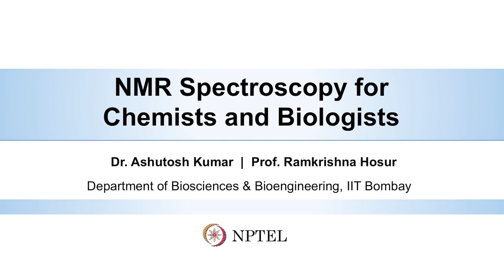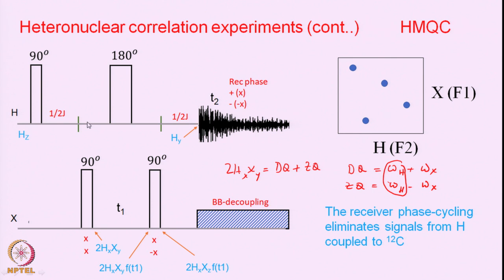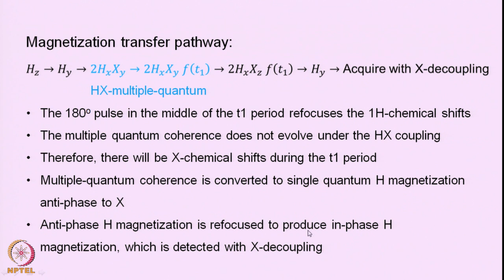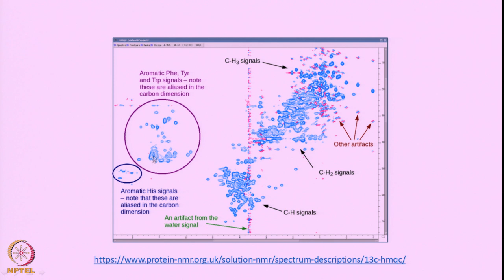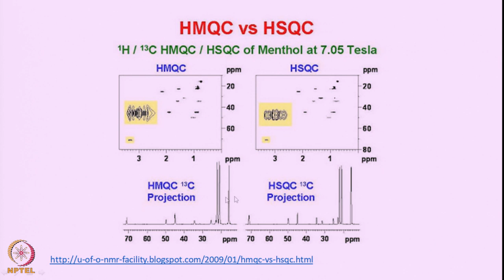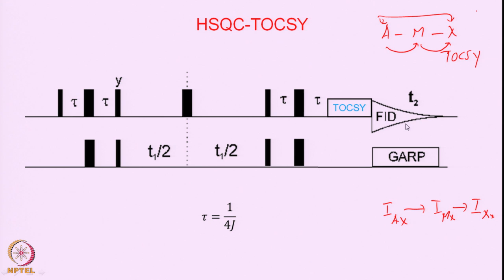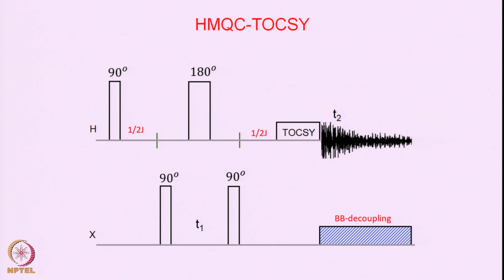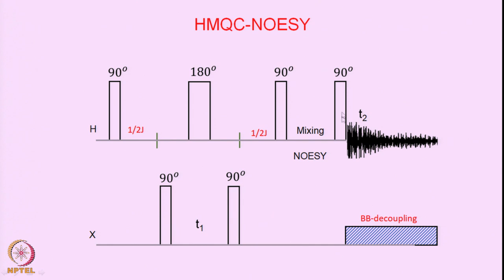Lecture 54 : 2D Heteronuclear Experiment II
2D Heteronuclear Experiment II